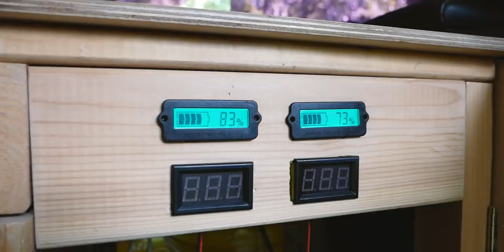5 OS. RODZINA W PODRÓŻY - TO MOŻLIWE ! | NAUCZANIE DOMOWE | Van Life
❤️ Interesuje Cię VAN LIFE? Zostaw suba
W dzisiejszym odcinku Van Toura pokażemy Wam historię pięcioosobowej rodziny, która ponad połowę roku spędza w podróży. Kasia i Bernard od zawsze byli zapalonymi podróżnikami i odwiedzali najdalsze zakątki świata. Dlatego kiedy pojawiły się w ich życiu dzieciaki nie wyobrażali sobie, by tak po prostu się zatrzymać. Stąd pomysł na wspólne, rodzinne podróże. Na początku były to krótkie wyjazdy, potem wycieczki samochodowe, a teraz większą cześć roku spędzają będąc w drodze. Jak udało im się zorganizować takie życie? Praca zdalna, edukacja domowa i campervan są mocnymi filarami ich nomadyzmu. Ostatni krok, czyli budowa własnego kampera miała miejsce w zeszłym roku. Na bazę wybrali blaszaka Mercedesa Sprintera i własnymi siłami przekształcili go w dom na kółkach. Cytrynek, jak nazywają swój pojazd ze względu na kolor, został tak zaprojektowany, by pomieścić 5 osób w trakcie podróży, snu oraz codzienności, której główną osią jest praca zdalna Benka, oraz edukacja domowa dzieciaków pod okiem Kasi. Dzieci świetnie odnajdują się w takiej rzeczywistości, uwielbiają poznawać nowe miejsca i ludzi, a te czynniki stają się motywacją, by uczyć się o odwiedzanych miejscach, a także szlifować języki, które ułatwiają im komunikację. Ta piątka jest przykładem na  to, że to my sami wyznaczamy swoje granice, że jeśli czego bardzo się chce - jest to możliwe. Udowadniają, że rodzina może podróżować na wiele sposobów, a najcenniejszy w tym wszystkim jest wspólnie spędzony czas.

Zapraszamy Was na inspirujące spotkanie z Rodziną w Drodze.